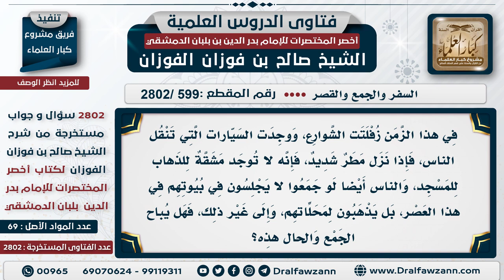[599 -2802] هل يباح الجمع إذا نزل مطر شديد ولم يكن ثمة مشقة في الطريق؟ - الشيخ صالح الفوزان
"السؤال: في هذا الزمن زُفلتت الشوارع، وُوجدت السيارات التي تنقل الناس، فإذا نزل مطرٌ شديد، فإنه لا توجد مَشقةٌ للذهاب للمسجد، والناس أيضًا لو جمعوا لا يجلسون في بيوتهم في هذا العصر، بل يذهبون لمحلاتهم، وإلى غير ذلك، فهل يُباح الجمع والحالُ هذه؟
الجَوَابُ: نعم بين المغرب والعشاء يُباح الجمع، ولو كانوا يأتون للمسجد بالسيارات، لأنه إذا طلع يريد يركب السيارة نزل عليه المطر إذا نزل منها يريد البيت نزل عليه المطر يمكن تعطل السيارة بعد، ولا تمشي في أثناء الطريق ينزل عليه المطر، هذا هو السنة أنه يجمع.

للاشتراك في قناة الشيخ صالح الفوزان
سؤال وجواب من شرح أخصر المختصرات ( 2802 ) مقطع

للاستفسار والإقتراحات والدعم
رئيس الفريق
لمشروع كبار العلماء